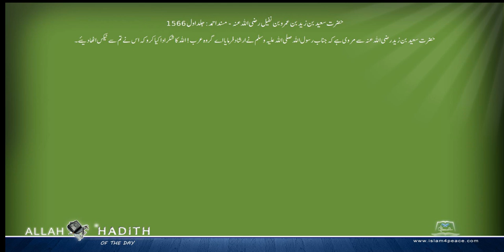حضرت سعید بن زید بن عمروبن نفیل رضی اللہ عنہ کی مرویات Musnad Ahmed Urdu مسند احمد اردو